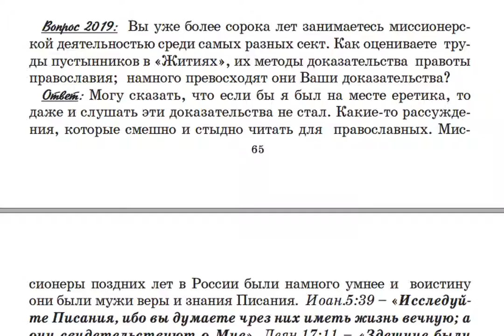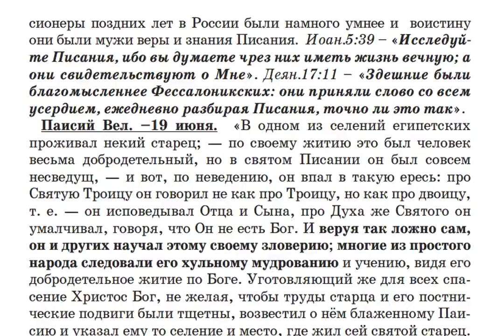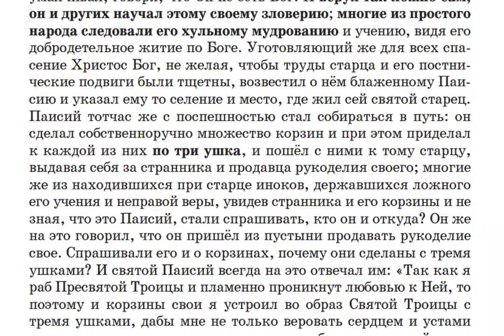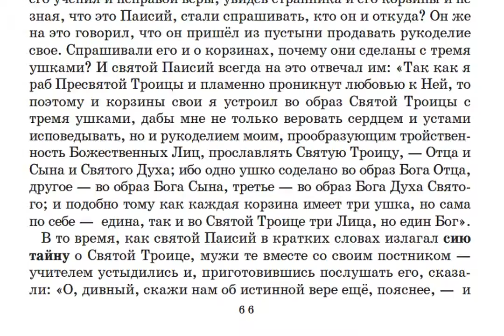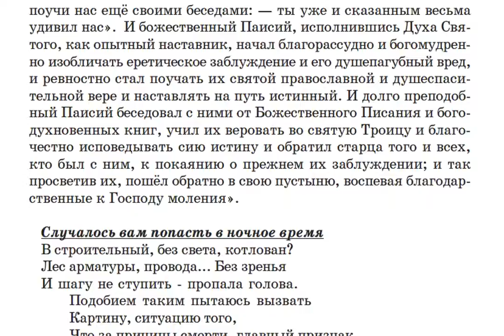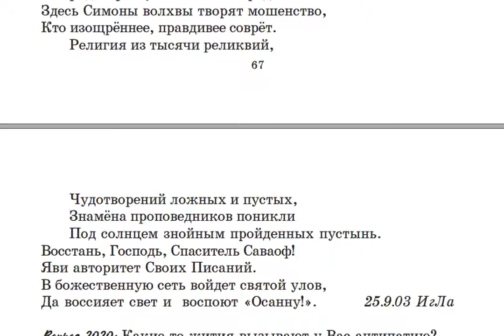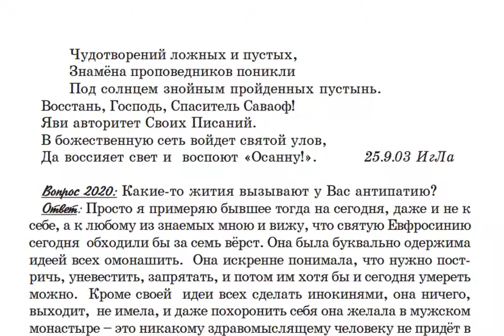2019. Какие были методы доказательства правоты православия у пустынников в Житиях?